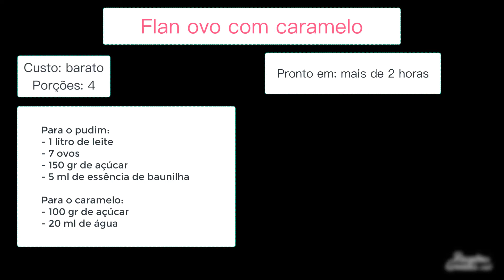Flan de ovo realmente fácil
Neste vídeo você aprenderá a fazer um grande creme de caramelo. É uma sobremesa muito popular que muitas pessoas gostam. Neste caso a receita é para 4 pessoas, leva mais de duas horas para preparar a receita mas tem um custo muito baixo

Em nosso canal você pode encontrar todos os tipos de vídeos de culinária, preparar receitas, dicas e tudo que você precisa para ser o melhor chef de todos. Nós amamos compartilhar nossas dicas e truques para fazer bolos, sobremesas, biscoitos, cupcakes, carnes, peixes, saladas, pratos saudáveis, em suma tudo o que você pode imaginar.